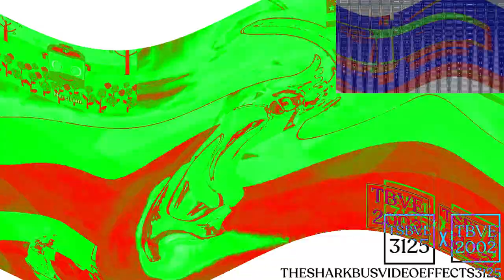Preview iiSharkBus V3 Effects R6 vs TBVE2002 ONLY (6/13)